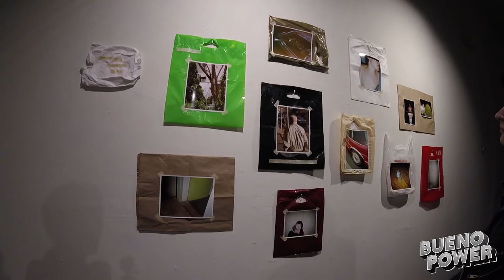BUENO POWER VLOG #43 - IT'S WARMING UP A BIT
Another slightly short one for you guys today. Not much happening other than trying out a new joint to eat and going to an art show. I'm hoping to gain more momentum once we are in the month of February. Maybe then I'll have more things to do.